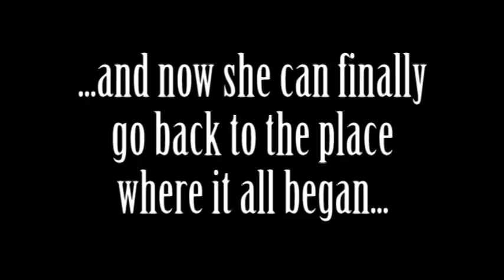NipponQ Returns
Reach me in the comments below or by the following means below:

@NipponQ on Twitter
@Teffianne on Instagram